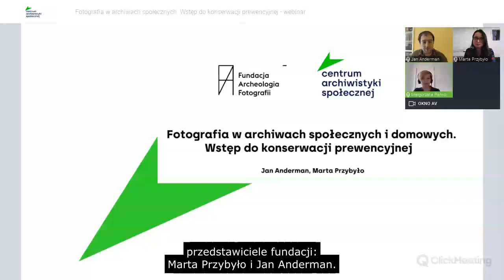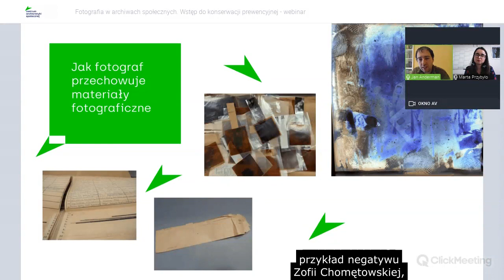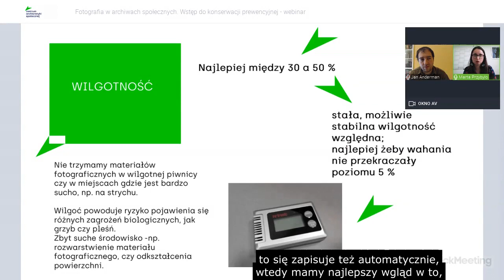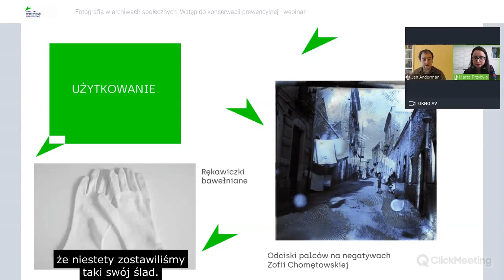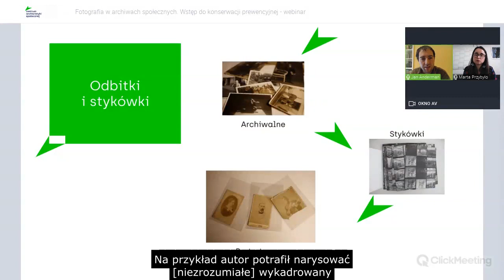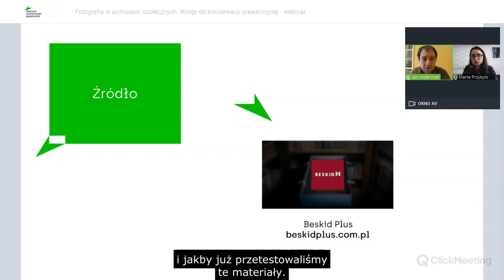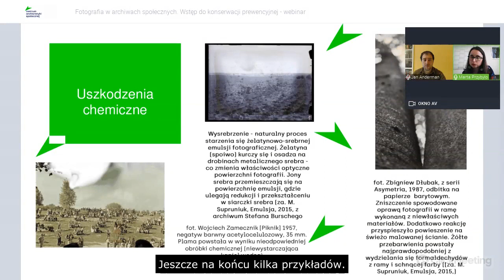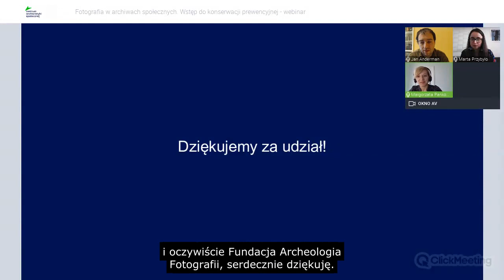Fotografia w archiwach społecznych. Wstęp do konserwacji prewencyjnej / Miesiąc z fotografią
Zapraszamy na pierwsze spotkanie w ramach cyklu „Miesiąc z fotografią” – wydarzenia zorganizowanego przez Centrum Archiwistyki Społecznej i Fundację Archeologia Fotografii w maju 2021 roku.

W spotkaniu udział wzięli:
Jan Anderman – fotograf w trzecim pokoleniu. Z wykształcenia inżynier informatyk o specjalności grafika komputerowa i DTP. Współzałożyciel Stowarzyszenia Dokumentalistów „Droga”. Od 2014 roku współpracuje ze Związkiem Polskich Artystów Fotografików przy tworzeniu pracowni digitalizacyjnej, następnie porządkowaniu i digitalizacji zbiorów fotograficznych – „fototeki”. Od 2016 roku związany z Fundacją Archeologia Fotografii. W 2019 roku wydał album fotograficzny „Suchedniów wczoraj i dziś”.

Marta Przybyło – historyczka sztuki, projektantka książek, kuratorka wystaw i fotografka. Od 2009 roku pracuje w Fundacji Archeologia Fotografii, gdzie zajmuje się opracowaniem archiwów, działem wydawniczym, projektowaniem publikacji, pracą kuratorską i edukacyjną. Autorka m.in. takich publikacji FAF jak: Tadeusz Sumiński, „Industria”; (2014), „Emulsja” (2015) – poświęconej materialności fotografii czy „Lux” – o świetle w fotografii (2016). Pracowała też przy odtworzeniu projektu książki Zofii Rydet „Mały człowiek”. Od kwietnia 2017 wiceprezeska, od 2020 roku prezeska Fundacji. Współtworzy self-publishingowy kolektyw „Syreny i glonojady”.

🟢 Czym jest Centrum Archiwistyki Społecznej? 🟢
Dzielimy się wiedzą, inspirujemy i pomagamy w tworzeniu nowych archiwów społecznych, aby zachować i trwale zabezpieczyć jak najwięcej świadectw życia społecznego z całej Polski. Poznaj z nami fascynujący dorobek archiwów społecznych – tysiące nieznanych dotąd historii, zdjęć, nagrań, opowieści i dokumentów życia codziennego i dowiedz się, jak założyć i prowadzić własne archiwum!

📩 NEWSLETTER CAS
Otrzymuj regularne aktualności z Centrum Archiwistyki Społecznej i fascynującego świata archiwów społecznych prosto do Twojej skrzynki – poznaj nowe inicjatywy, inspiracje, najciekawsze działania archiwów i archiwistów, szkolenia, dotacje, konkursy. Zapisz się i bądź na bieżąco!